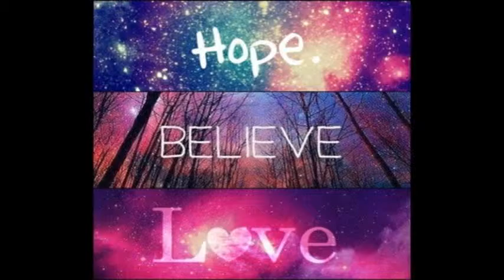The Moment of Truth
When you have thoughts about anything,
Unleash your crazy ideas.
just an imagination .
how about yours?
ONE OF MY FAVORITES ROCK AND BALLADS BAND, SURVIVOR'S SONG..."THE MOMENT OF TRUTH"